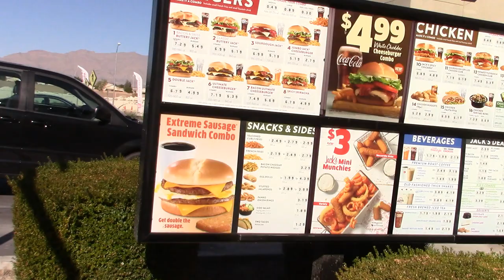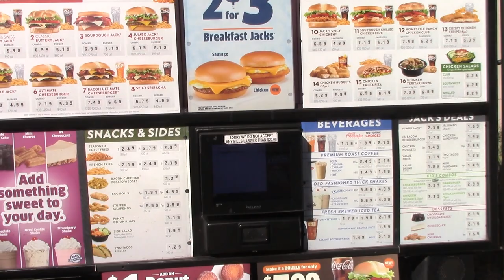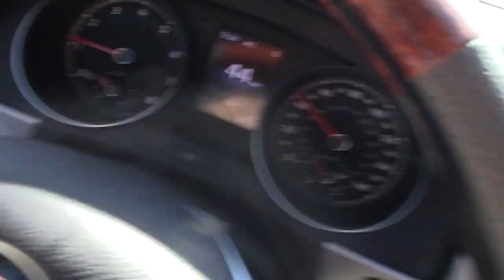Mike Eats the Street: Jack-in-the-Box Double Jack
Mike's latest "Eats the Street" is another double cheese burger, this time from Jack-in-the-Box.  And guess what?  I think he likes it, Mikey likes it!